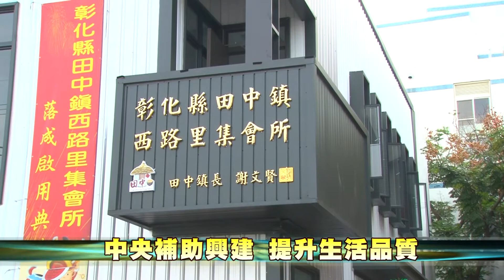105-11-18 田中西路里集會活動中心 18日正式啟用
在地方鄉親殷切期盼下，田中鎮西路里集會活動中心啟用典禮於18日正式啟用，提供民眾聯繫感情、休閒聚會的好場所。
西路里是地方行政中樞，居住人口眾多，由縣府積極向中央爭取，獲得內政部補助400萬元，縣府支援181萬元，興建地方活動中心，提供給社區辦理社團交流及技藝研習活動，同時有助於社區巡守隊的在地經營，提升里民生活品質。